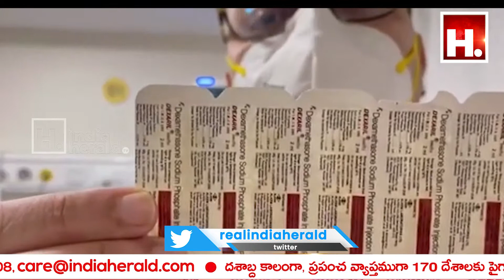రేమిడేసివర్ పనికి వస్తుందా లేదా ? || IndiaHeraldTV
రేమిడేసివర్ వెనుక పరిగెత్తవద్దు ..దానికంటే అద్భుతంగా విజయవంతంగా డేక్సామెతసొన్ స్టెరాయిడ్ ఇంజక్షన్ 10 రూపాయలు మాత్రమే..Dr సంజీవ్ కుమార్ సర్ సన్ షైన్ హాస్పిటల్ గారి మాటలు వినగలరు .పరిగెత్తి టెన్షన్ పడి టెన్షన్ పడి పేషంట్ ని టెన్షన్ పెట్టి కొత్త ఇబ్బందులు కొని తెచ్చుకోవద్దు.